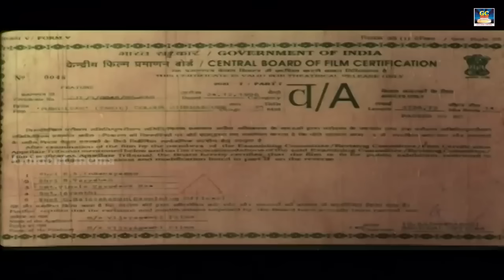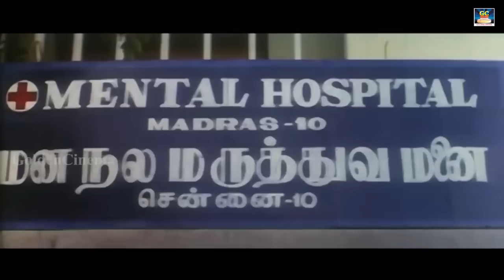போலீஸ் ஆதிகாரியாக அடித்து நொறுக்கும் ராம்கியின் "புதல்வன்" திரைப்படம் | Pudhalvan Movie | HD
Pudhalvan is a 1997 Tamil-language crime film directed by Selva Vinayagam, who had previously directed the films Kottai Vaasal (1992) and Aranmanai Kaavalan (1994). The film stars Ramki and Pragathi, with Vijayakumar, Jayanthi, newcomer Raghavi, Mohan Natarajan, S. N. Vasanth and Raja Raveendar playing supporting roles. The film had musical score by Deva and was released on 26 December 1997.

Movies
ShortFilms
Special Programs
Events
Movie News